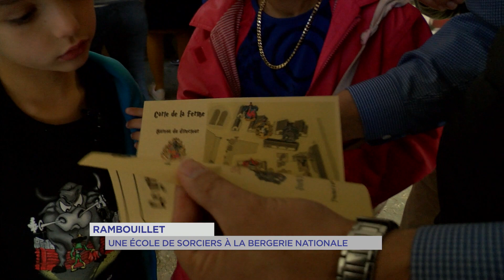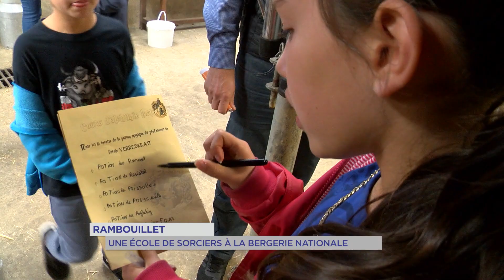Rambouillet : Une école de sorciers à la Bergerie nationale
Après les cow boys et les indiens, la bergerie nationale de Rambouillet lance un défi aux enfants : faire ses preuves pour intégrer l'école des sorciers des agri enchanteurs de la Bergerie.